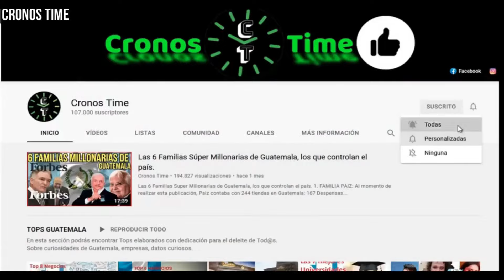AHORA TAPAR UN BACHE ES ALGO 1L3G4L SEGÚN LA MUNICIPALIDAD DE GUATEMALA.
International Attribution